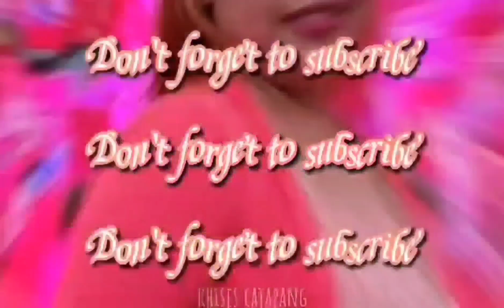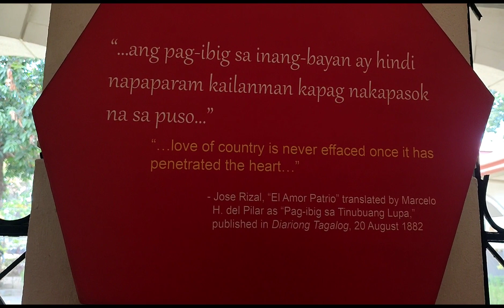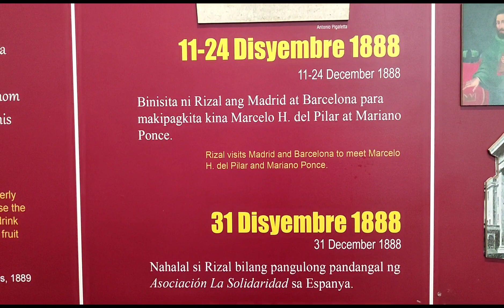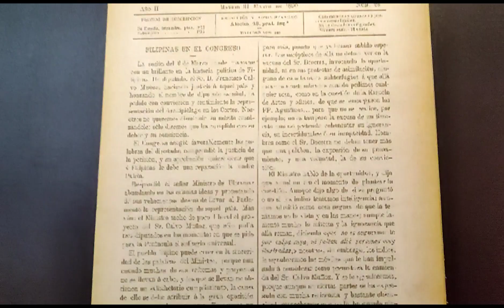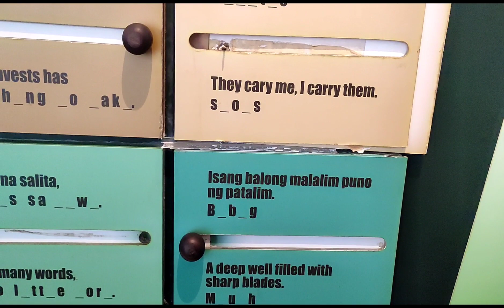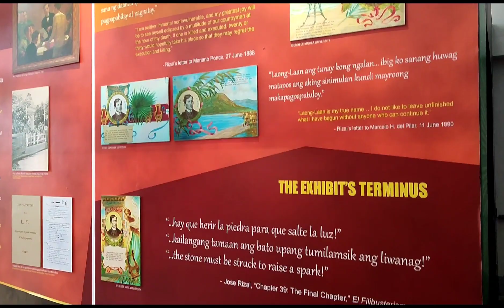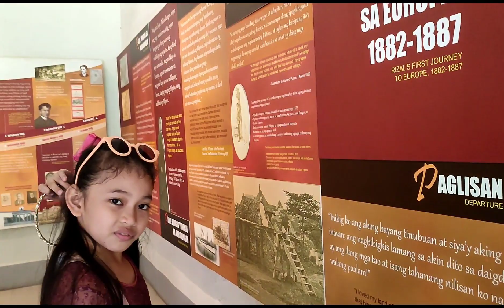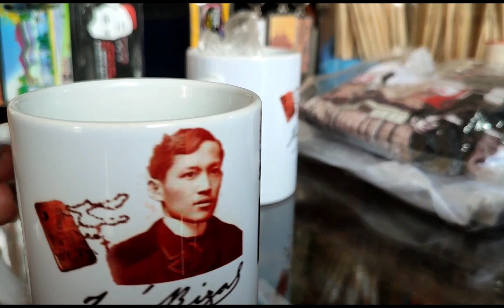PART2 GALLERY5&6 DITO MAKIKITA ANG HISTORY NI JOSE P. RIZAL